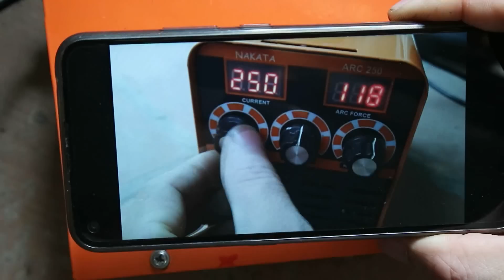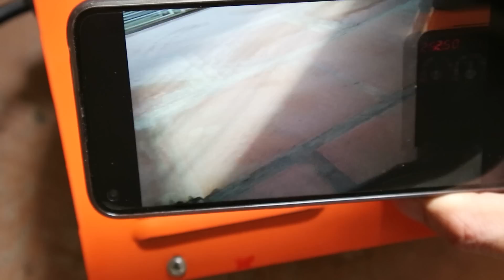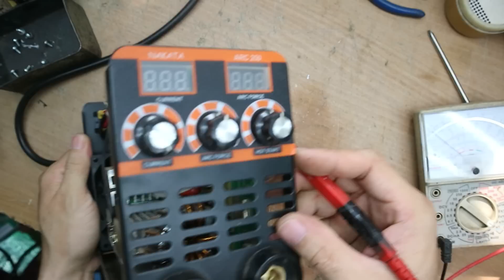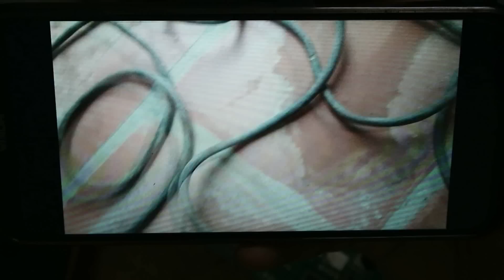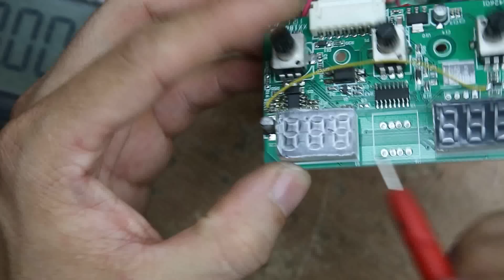Võ sửa máy hàn độc nhất vô nhị của Vũ Kiên-Sửa Điện Tử